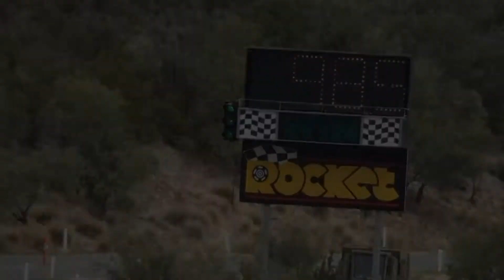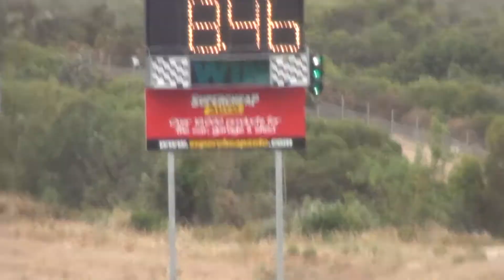Kelvin Lyle - Top Fuel Match Race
Kelvin Lyle at the top fuel match race at the Perth Motoplex Join our Facebook